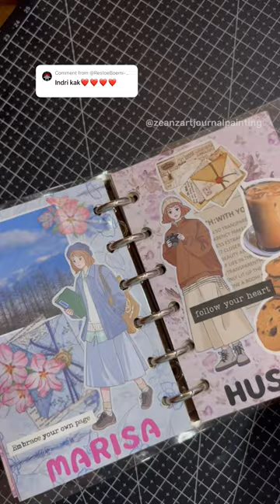ASMR Journal - Indri 🤎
ASMR Journal with me 🤎

• Journal background : scrapbook paper.
• Focal point : scrapbook paper and sticker.

PERLENGKAPAN :
• Binder A7
• Camera : IPhone 13 mini
• Edit video : VN
• Scrapbook paper & sticker : Tokopedia , Shopee Indonesia

mini journal, journal with me, asmr, asmr journal, journaling, binder journal, sticker journal

- Zeanz Art and Painting -